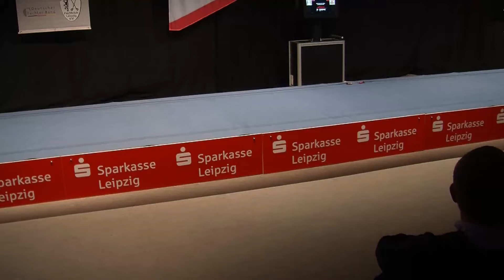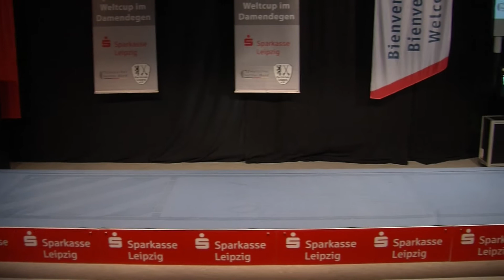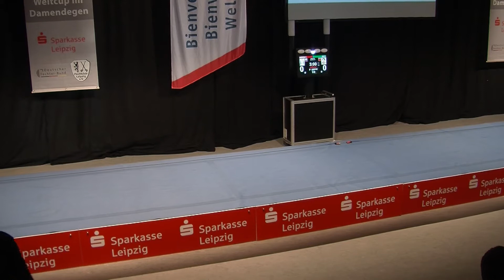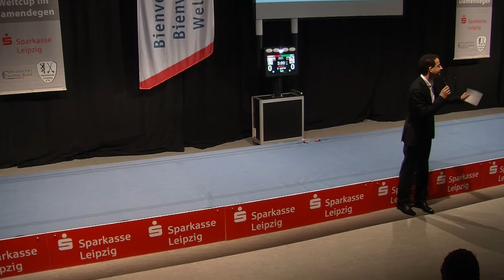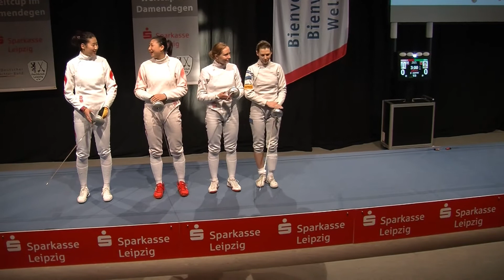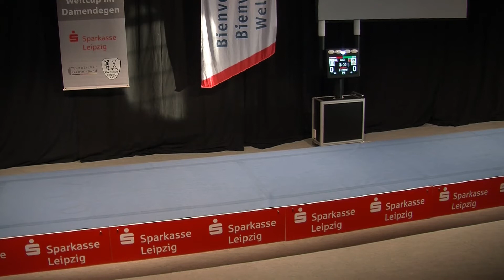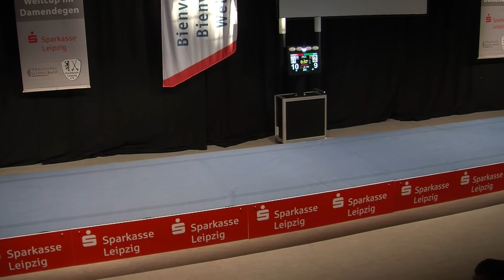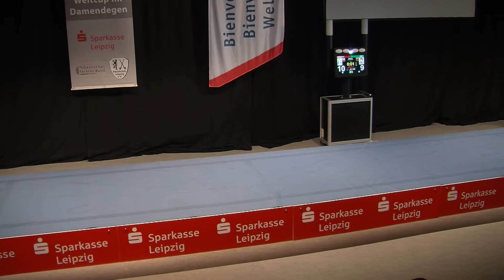Fencing Women Epee Senior Worldcup Leipzig 2013 Semifinal 1 - SUN Yujie CHN vs. ZVEREVA Yana RUS